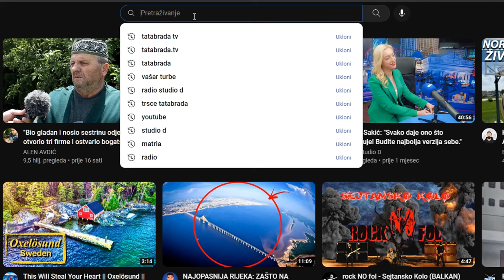LANA OTKRIVA KAKO ZARADITI DO 5 CIFRI MJESEČNO U NJEMAČKOJ!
Sa svojih 20 godina, bez znanja njemačkog jezika i VSS diplome, Lana Poljak se uputila put Njemačke poput većine mladih iz naše regije. Lanin put iz Dalmacije pokrenula je prerana smrt njenog oca, ali Lanina determinacija dovela je do toga da ona danas, 7 godina kasnije, uspijeva ne samo ostvarivati zavidna mjesečna primanja, već i raditi na tome da doprinese dobrobiti cijele naše dijaspore.

ĆEHAJE B.B,
Srebrenik 75350